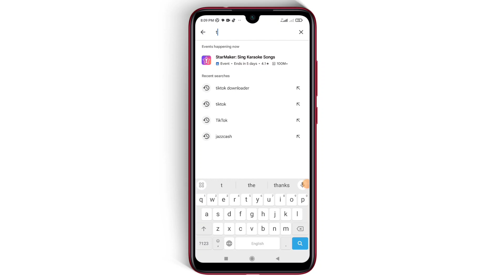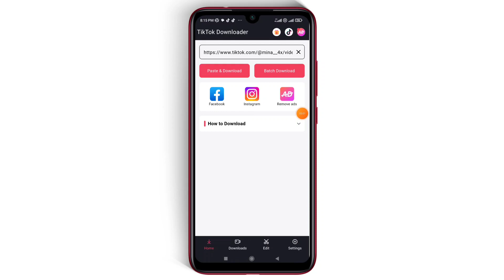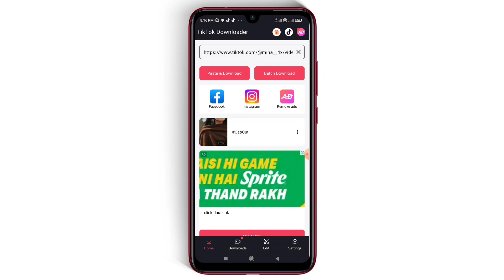TikTok video download without watermark / TikTok video logo remove in 1 click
Tiktok slow first video editing

TikTok HDR editing

Agar koi problem hai tu comments Karen